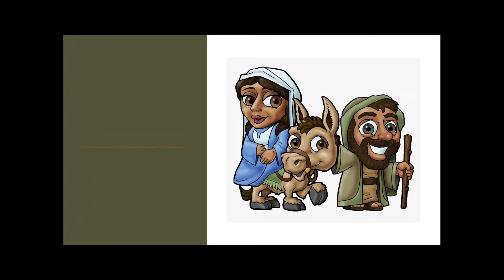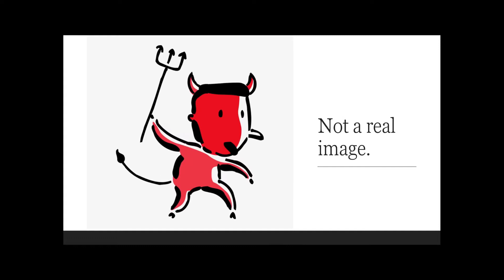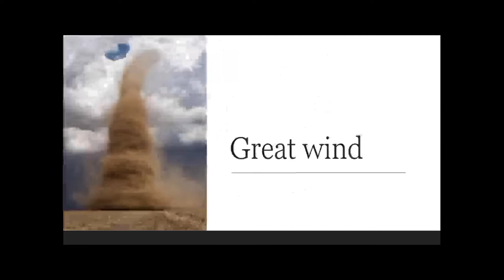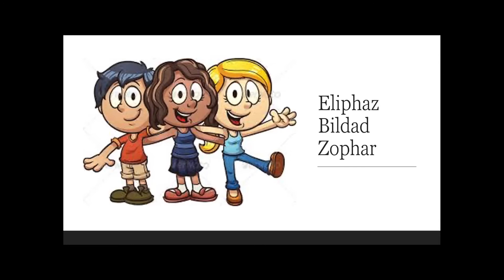2020년 8월 16일 유초등부 Sermon | Eric Yang